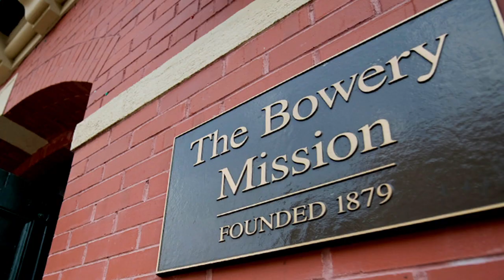Stevan Nikolic-Michael Nicolau Book Series Trailer